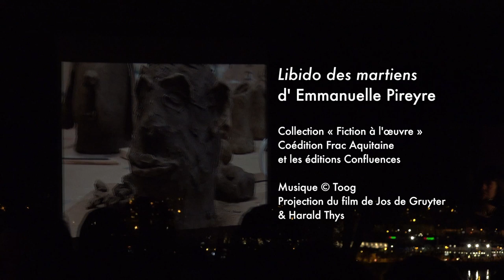Lecture musicale avec Emmanuelle Pireyre et Toog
Soirée lecture en musique, en image et en chanson, à la « Maison à Bordeaux » de Floirac. « Libido des Martiens » d’Emmanuelle Pireyre, avec le musicien Toog.
Libido des Martiens d’Emmanuelle Pireyre, dans la collection « Fiction à l’œuvre », coédition Frac Aquitaine et les éditions confluences, à partir du film « Der Schlamm von Branst » de Jos de Gruyter et Harald Thys (collection Frac Aquitaine).

Frac Aquitaine
Hangar G2, Bassin à flot n°1
Quai Armand Lalande
33 300 Bordeaux (France)